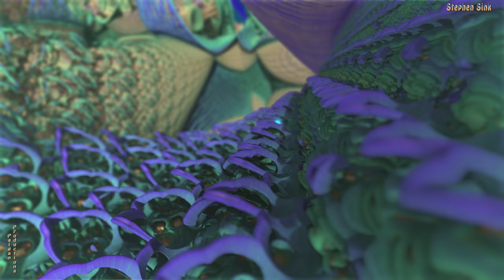Gardens of K'un L'un--"Violet Reign"--3D Fractal Animation Music Video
4K video made with Mandelbulber 2.14-dev. Formula: A-Box Mod 11.
Original Music: "Violet Reign."